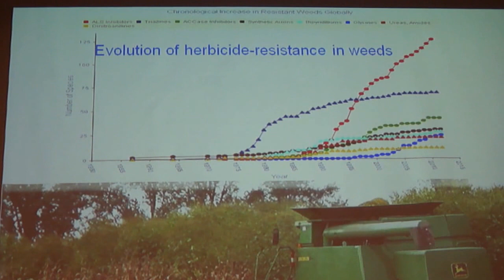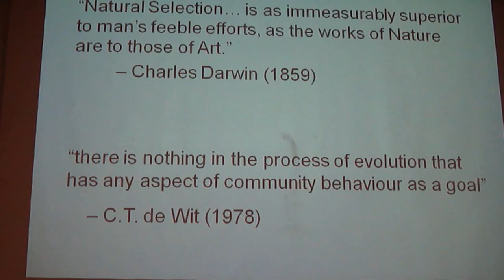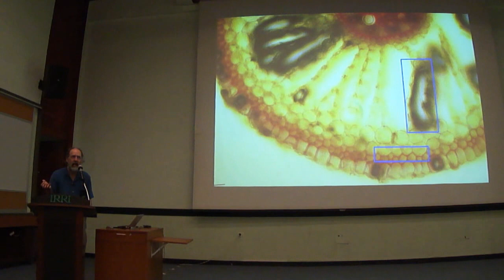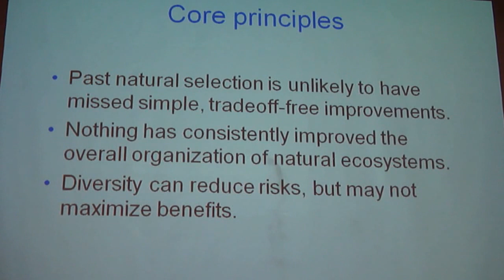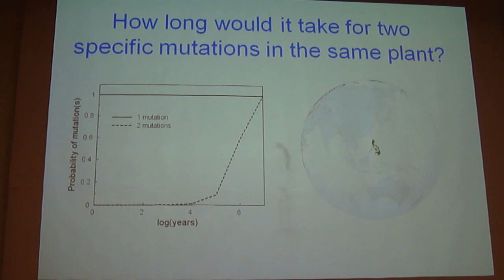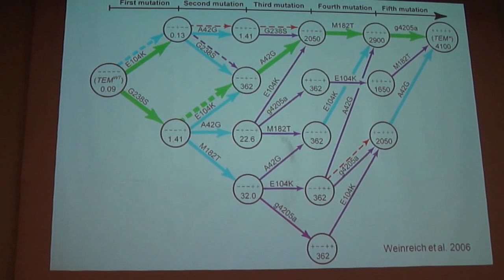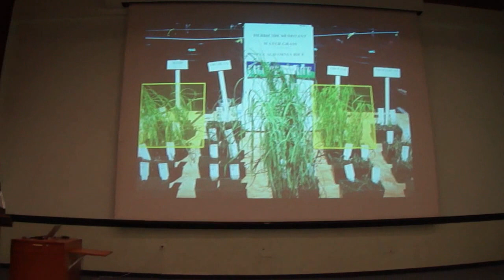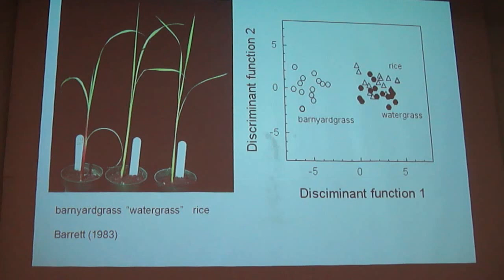1a. Lecture Series on Darwinian Agriculture: Improving on Nature, Pt1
In this series of lectures conducted at the International Rice Research Institute (IRRI; 22-26 March 2013, Professor R. Ford Denison (adjunct professor of ecology, evolution, and behavior at the University of Minnesota) tackled the following topics, related to his book "Darwinian Agriculture: How Understanding Evolution Can Improve Agriculture".

* Improving on nature? (22 March; this installment)
* Real, complex, and imaginary tradeoffs. (25 March)
* Evolutionary tradeoffs as opportunities. (25 March)
* More tradeoff-linked opportunities (26 March)
* Nature cannot be fooled (26 March)

As human populations grow and resources are depleted, agriculture will need to use land, water, and other resources more efficiently and without sacrificing long-term sustainability. Darwinian Agriculture presents an entirely new approach to these challenges, one that draws on the principles of evolution and natural selection.

Prof. Denison shows how both biotechnology and traditional plant breeding can use Darwinian insights to identify promising routes for crop genetic improvement and avoid costly dead ends.

Denison explains why plant traits that have been genetically optimized by individual selection--such as photosynthesis and drought tolerance--are bad candidates for genetic improvement. Traits like plant height and leaf angle, which determine the collective performance of plant communities, offer more room for improvement. Agriculturalists can also benefit from more sophisticated comparisons among natural communities and from the study of wild species in the landscapes where they evolved.